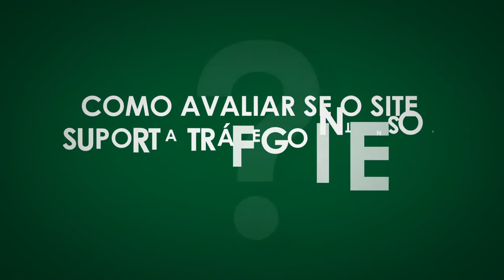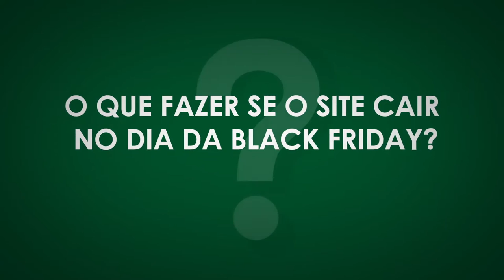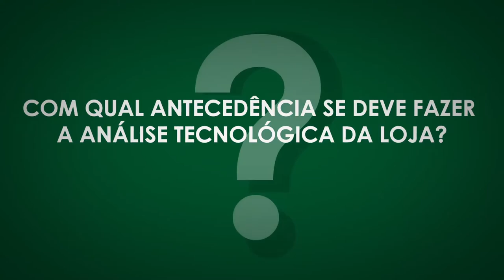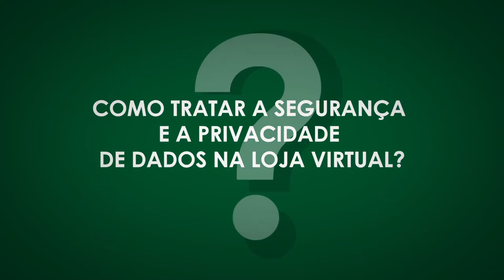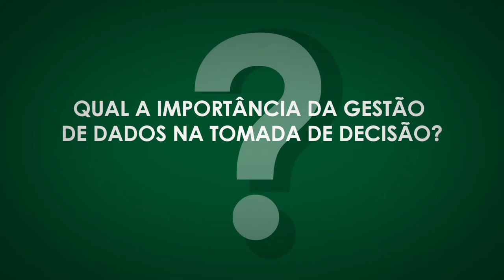Infraestrutura Black Friday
André Echeverria, gerente geral da Microsoft para Nuvem e Plataforma de Dados, traz dicas de como preparar a loja virtual para o aumento no volume de acessos.